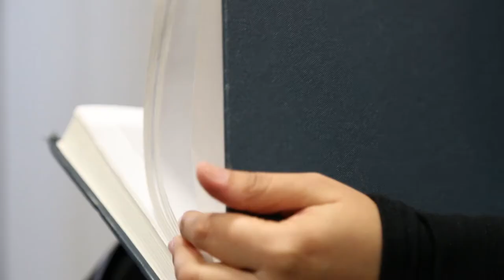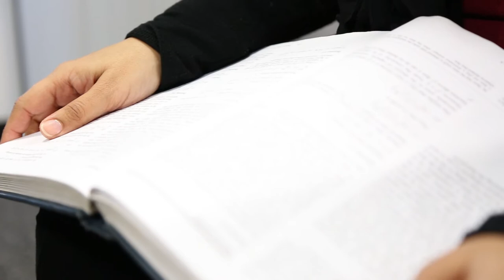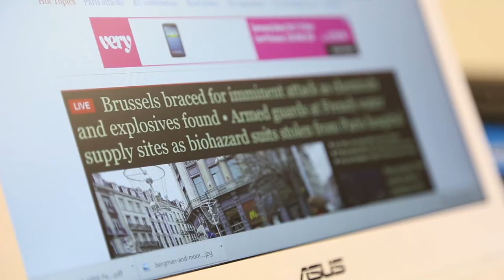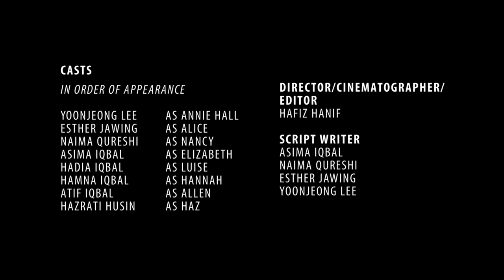WARWICK SHOOTOUT 2015: sucCESs - "SUCCESS"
Warwick Shootout is a 24 hour film competition in which teams of 2-6 have one day to create a 5 minute film that must incorporate a list of criteria handed out at the beginning of the competition. In 2015, 19 teams (drawn from students, alumni and staff of Warwick University as well as people from the area) competed over the weekend of  21/22 November.
The criteria for 2015 were:
1. The phrase "what if" as part of dialogue
2. An image of the front page of a daily national newspaper dated Saturday 21st November 2015
3. Mention of at least one Woody Allen film (mentioning multiple films may contribute to determining the award of Best Response to Brief)
4. At least two seconds of music from a Michael Jackson song
5. A blue car (as an image or as footage)
6. A phone ringing
7. The word "fiftieth" or "50th" either spoken or shown as an image or in the credits

The winners in 2015 were:
Best Original Soundtrack: Crop Centre Marvels
Best Response to Brief: Three Foxes Films
Best Script: Broken Tables
Best Editing: Raison D'etre (Honourable Mention: Pineapple)
Best Cinematography: Raison D'etre (Honourable Mention: Kolethal Co.)
Best Performer: Robert Söderstrand - Bread and Puppet (Honourable Mention: Fen Greatly - Double Jeopardy)
Best Film: Raison D'etre

Thanks:
Our wonderful judges
James Cotton is an alumnus of the Warwick Dept. of Film and Television Studies. He graduated in 2008 with a BA in Film and Literature. He has since gone on to work in the film industry, producing the feature Powder Room (2013) and setting up his own production company – Cotton Reel Entertainment. James previously produced a number of successful shorts; working with some of the UK’s top acting talent, including Nicholas Hoult, Imogen Poots, Andy Serkis and Hugh Bonneville. His shorts have featured in festivals around the globe, including Cannes and Palm Springs.

Nick Gray is a director, producer and author who has been making award winning documentaries for more than 40 years. He has worked for the BBC, ITV and the Discovery Channel. Nick has travelled all over the world making documentaries about vital human rights issues. His work has been nominated for Emmy and BAFTA awards, and has been a Visiting Professor in Documentary Production at the University of Lincoln since 2007.

Stefania Marangoni is Senior Editing Lecturer at the London Film School. After graduating in Fine Arts and Critical Studies at Goldsmiths College University of London, Stefania trained as an assistant editor on 16mm and 35mm film and worked on BFI and independent film productions. She started working as an editor in 1997 and since then has edited several short fiction films and documentaries.

Michael Pigott is an Associate Professor of Video Art and Digital Media across the Schools of Film and Television and Theatre, Performance and Cultural Policy Studies at the University of Warwick. Michael Pigott's main research interests are in video and projection arts, experimental film and world cinema. He is co-investigator on The Projection Project, an AHRC funded project on cinematic projection. Michael is also a practising artist by the name of Michael Lightborne. His website is

Support
Ian O'Donoghue (School of Theatre, Performance & Cultural Policy Studies)
Sarah Shute (School of Theatre, Performance & Cultural Policy Studies)
Andrew Derby (Security Services Manager)
Giuseppe Pisanelli (Unit Manager, Warwick Retail)

Organisers
Michael Pigott
Tim White

And to all the competitors who took part!